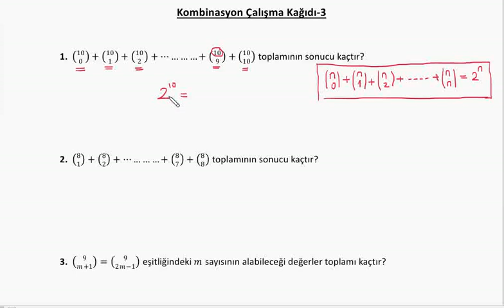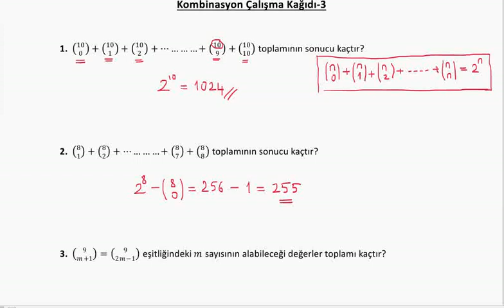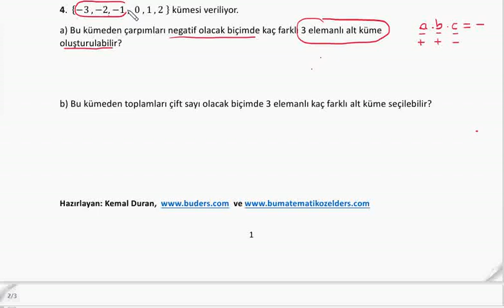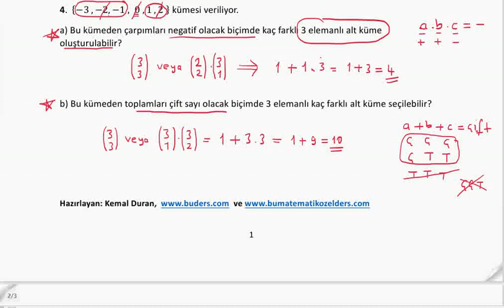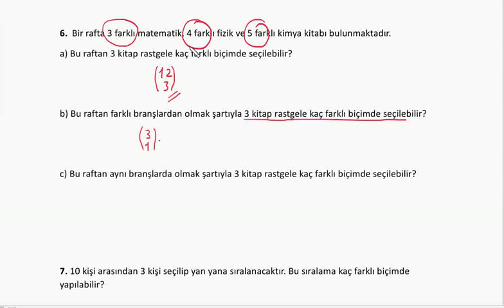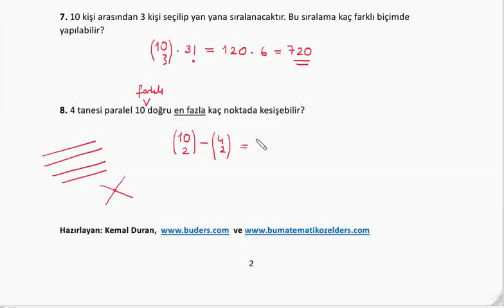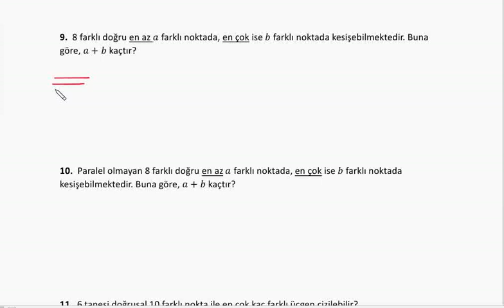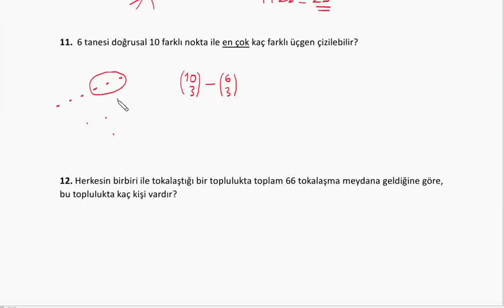Kombinasyon Çözümlü Örnek Sorular (3. Bölüm)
BUders matematik çalışma kağıtlarından olan kombinasyon çalışma kağıdı-3 çözüm videosudur. Hazırlayan: Kemal Duran (Matematik Öğretmeni) adresinden özgeçmişe ulaşabilirsiniz.